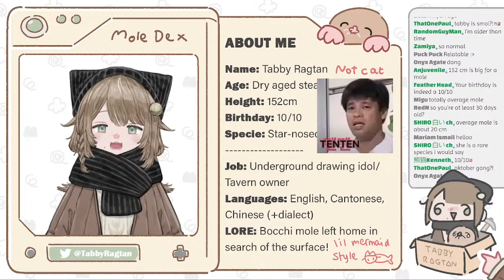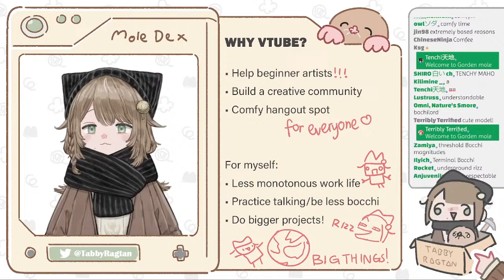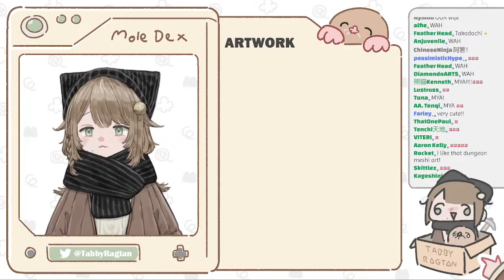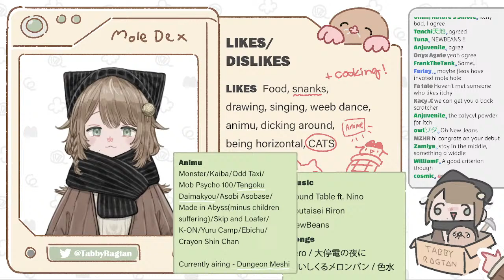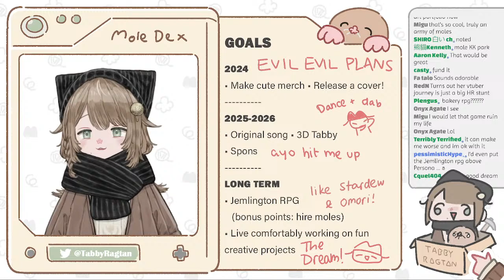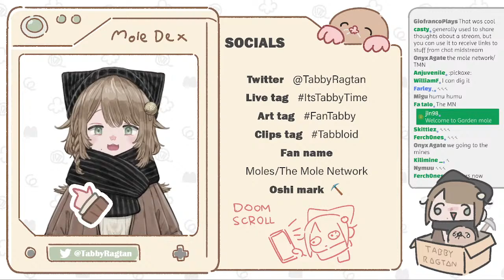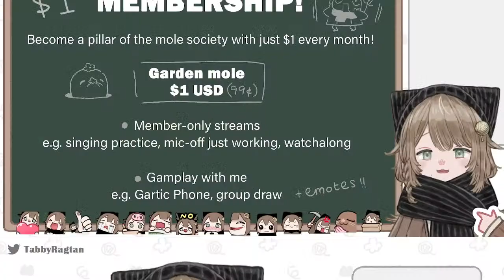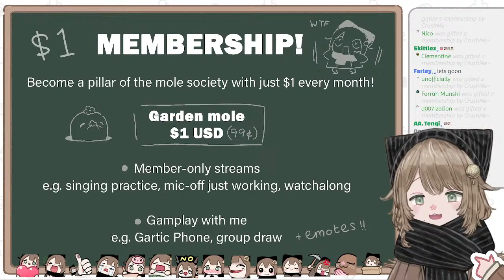【DEBUT STREAM】Underground drawing idol!【Tabby | Vtuber】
HIHO! Tabby the star-nosed mole has reached the surface! ⛏️⛏️⛏️

🔓singing practice 🔓exclusive art process(mic-off studio time)
🔓gameplay & group draw 🔓emotes

SCHEDULE
TUE-THUR afternoon (PT)

Not necessary but always appreciated! (人´∀`)

INTRO
Hai-ho! I am Tabby/塔比, a star-nosed mole!
Here to chat and show my art process!

Drawing tools - Photoshop, Huion Inspiroy Dial 2